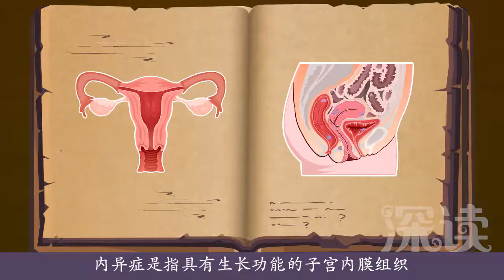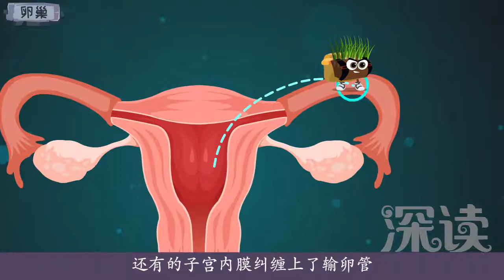深读小视频-子宫内膜异位症（04）内异症会导致不孕吗？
内异症会导致不孕吗？可能会经期延长，经量增多，严重时会导致贫血？子宫内膜还会导致不孕？